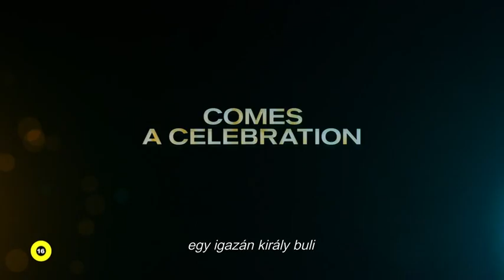Project X -- A buli elszabadul magyar feliratos előzetes